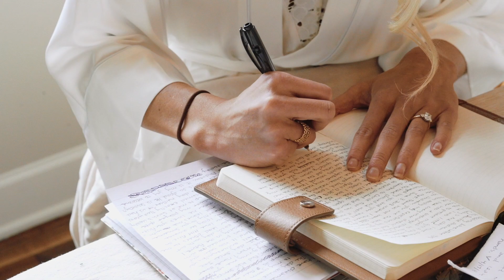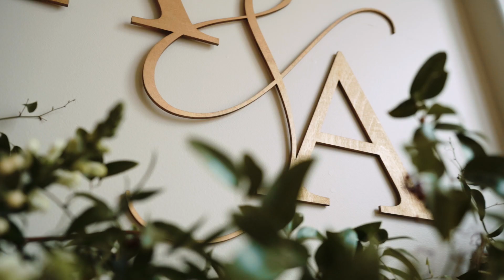She Prayed For Him Before She Knew Him | Larson Intimate Backyard Wedding Ceremony | Flom Films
Annie and Andrew are two of the most in love people we've captured before.  They serve each other, strive after Christ, and love well.  They met almost two years ago at Annie's sisters wedding.  They quickly grew closer, and have been a perfect match ever since.  You can see their love clearly through their words and the way they look at each other, even more by their vows and promises for marriage.  We love this couple, and love this story.

Thumbnail and Photography by: Shannon St. Clair